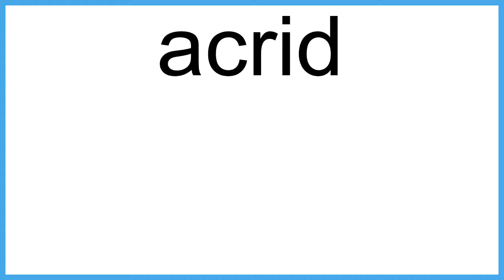acrid The New English Dictionary meaning | Vocabulary for Kids | Children's Dictionary